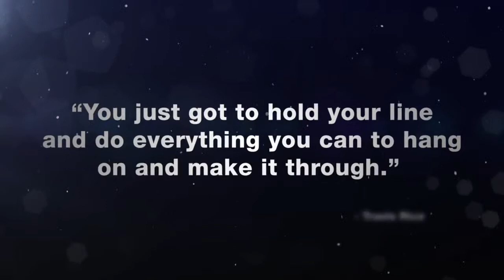SSX - Battersea Power Station met EA